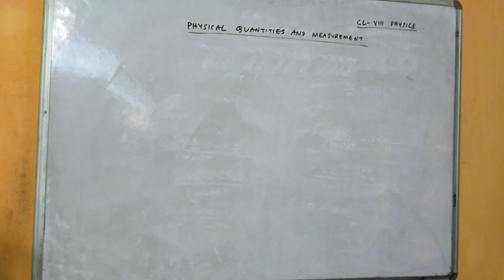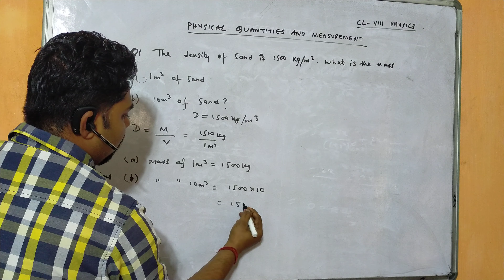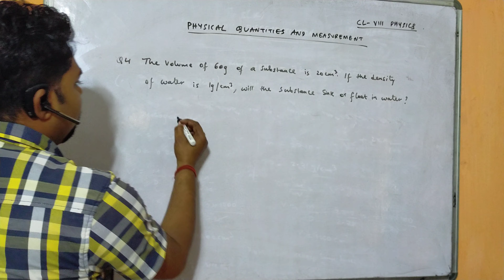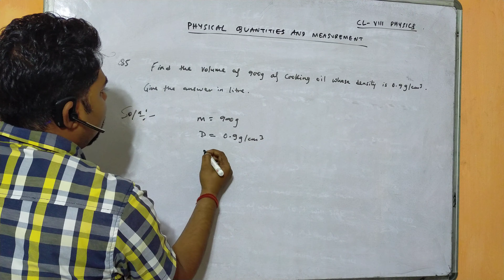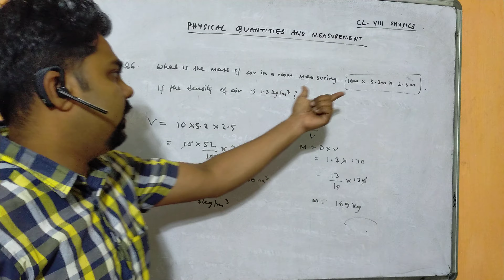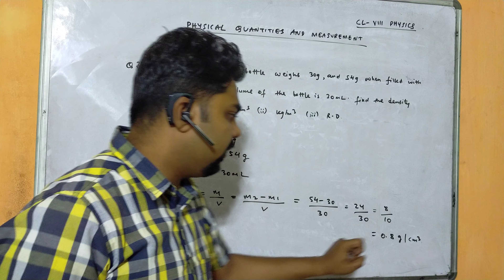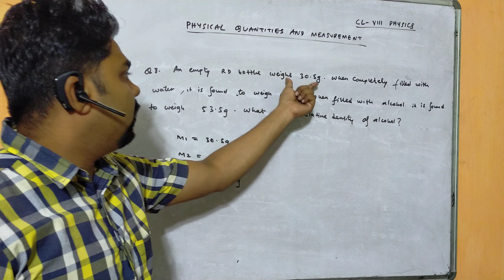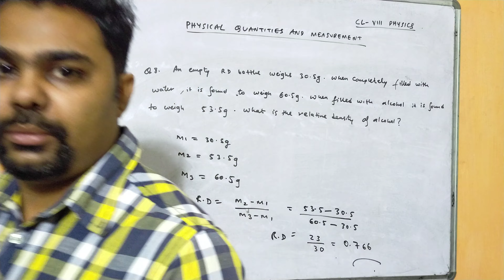CLASS VIII PHYSICS CHP 2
Physical quantities and measurements NUMERICALS BY MIMO CHAKRABORTY